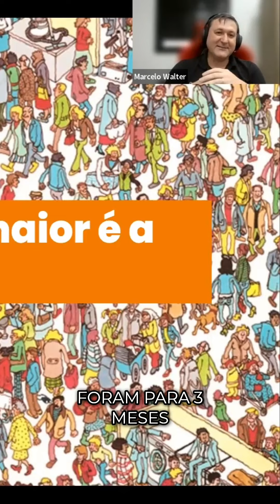Como ter sucesso usando SAFe: Alinhamento prévio como chave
Descubra como um case de sucesso alcançou resultados incríveis após um alinhamento prévio de 4 meses. Saiba como essa estratégia impactou positivamente a reunião de planejamento e o backlog gerado.